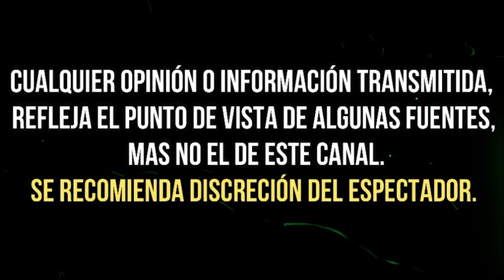PAUL STANLEY SUFRE APARATOSA CAÍDA EN PLENO PROGRAMA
El conductor subió el video del momento en el que ‘azotó’ en el foro de “Cuéntamelo Ya!”
AQUÍ TE DEJAMOS EL VÍDEO